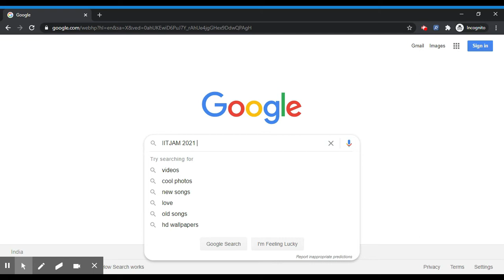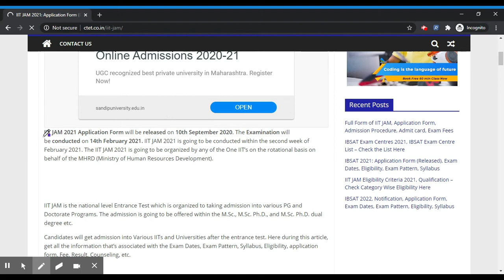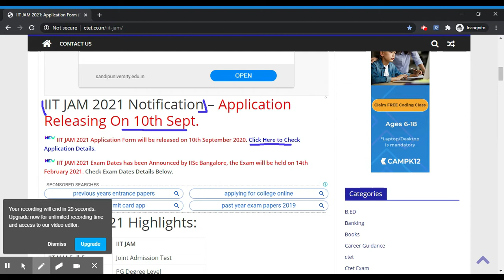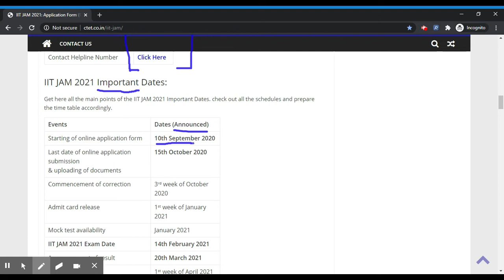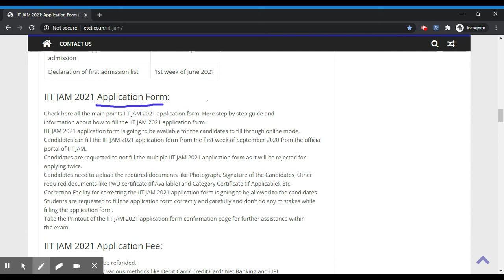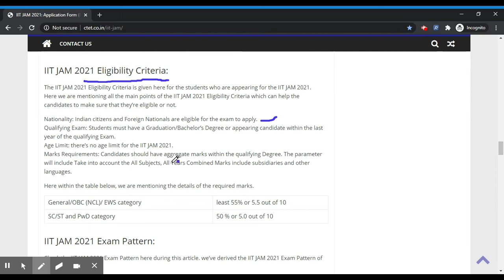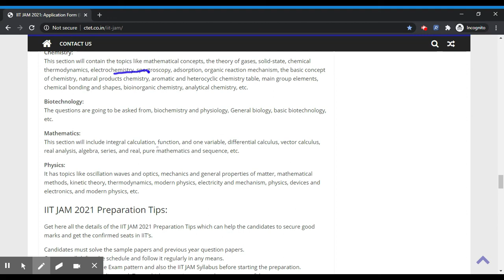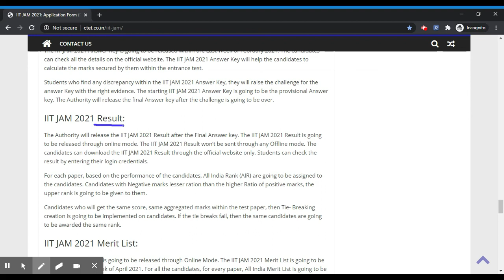IIT JAM 2021: Application Form (On 10th Sept.), Exam Dates, Eligibility, Pattern, Syllabus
IIT JAM 2021 Application Form will be released on 10th September 2020. The Examination will be conducted on 14th February 2021. IIT JAM 2021 is going to be conducted within the second week of February 2021. The IIT JAM 2021 is going to be organized by any of the One IIT’s on the rotational basis on behalf of the MHRD (Ministry of Human Resources Development).

IIT JAM is the national level Entrance Test which is organized to taking admission into various PG and Doctorate Programs. The admission is going to be offered within the M.Sc., M.Sc. Ph.D., and M.Sc. Ph.D. dual degree etc.